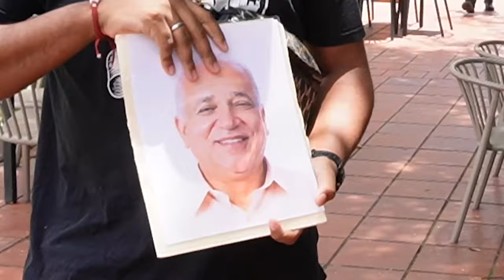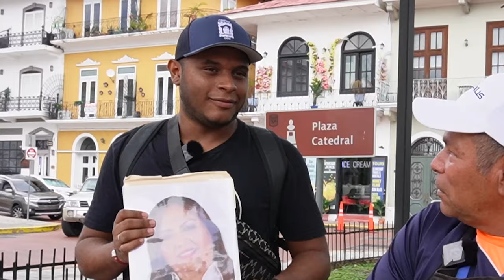El Chacal de la Carpeta visita el Casco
El Chacal de la Carpeta pone a prueba el conocimiento político de la gente regalando CHEN CHEN.